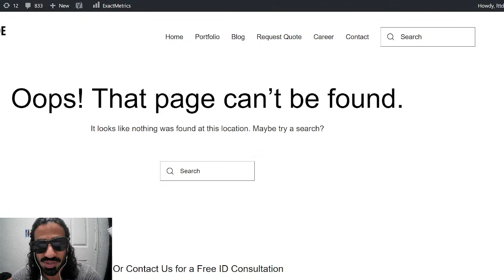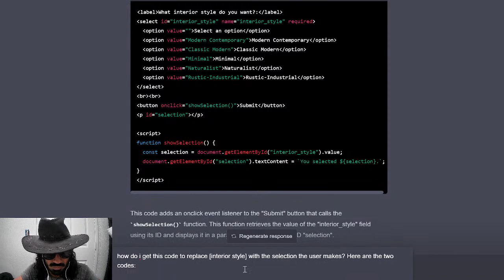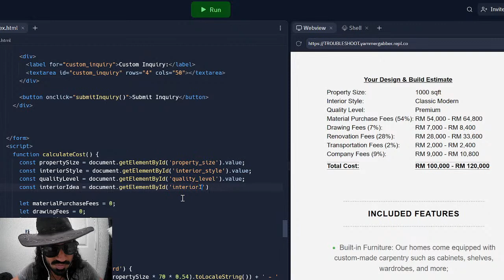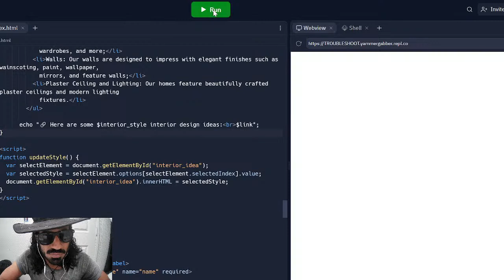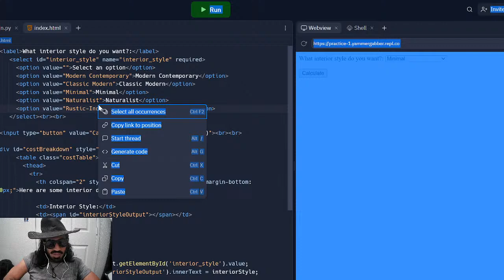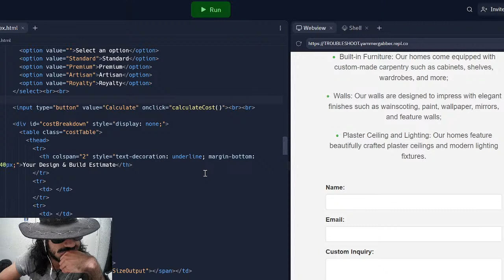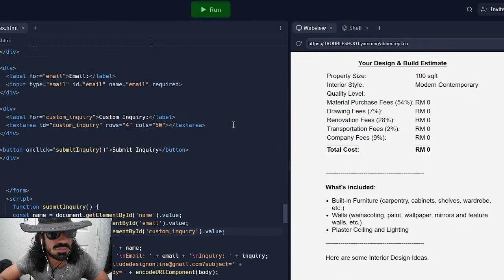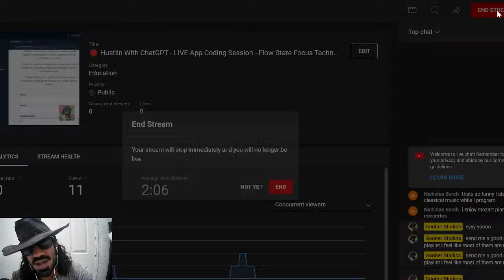🔴 Hustlin With ChatGPT - LIVE App Coding Session - Flow State Focus Technique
teaching myself to code with chatgpt by working on a tool that will help automate my lead qualification